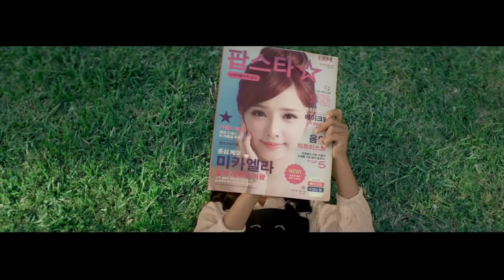Claro Música Libre: Por Rocío Crudo de metropolis pimienta films